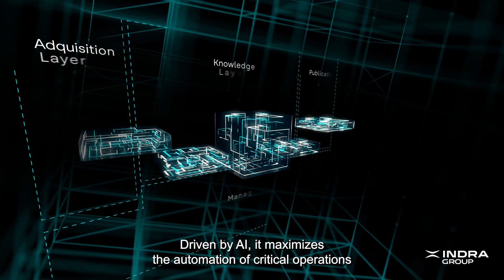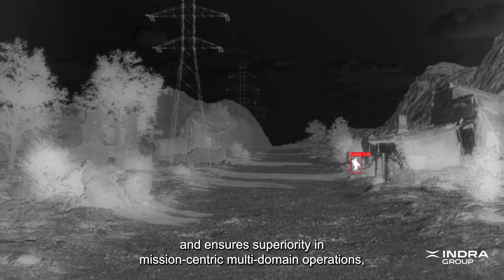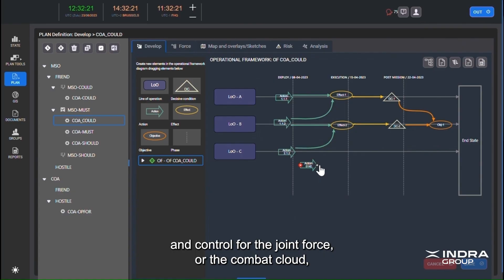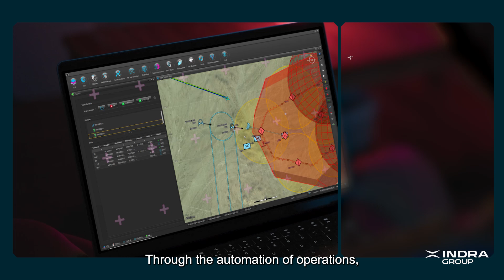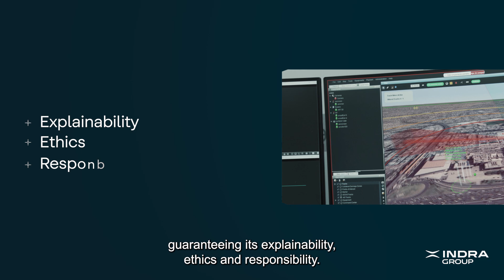IndraMind: Thinking Together as One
The volume of data is growing exponentially, as is the difficulty in understanding it, and, of course, the complexity in decision-making.

What may initially seem like a clear threat, at Indra Group we turn into a great strength.

We have been working for years on the development and application of key technologies and concepts such as interoperability, cloud computing, advanced sensing, technological hybridisation, as well as artificial intelligence.

Based on this expertise and our deep knowledge in security, defence, and operations, we boost IndraMind: our constantly evolving intelligence, aimed at maximising the automation of critical operations and ensuring superiority in multi-domain operations.